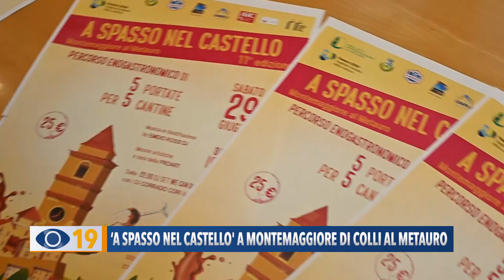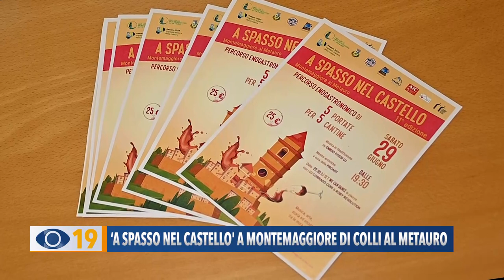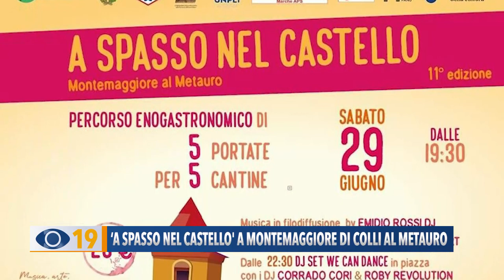‘A spasso nel castello' a Montemaggiore di Colli al Metauro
Sabato 29 giugno a Montemaggiore di Colli al Metauro torna l’appuntamento con ‘A spasso nel Castello’.